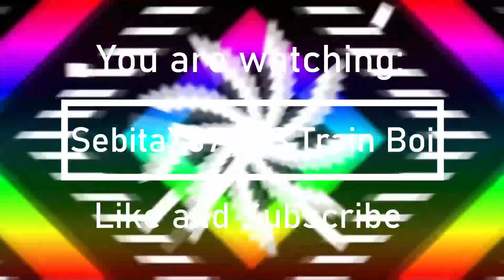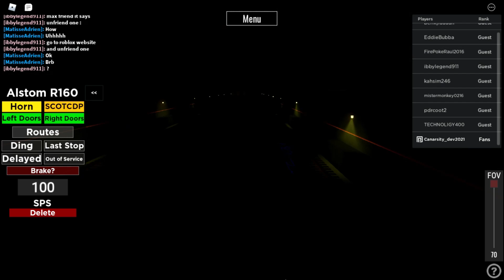Joe's Subway Trials | Driving a R160 A train to 21 Street-Trafalgar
In this video, we are driving the new R160 from the airport to 21 Street-Trafalgar.

Note: The train has announcements, enjoy!

--DO NOT copyright this video without my permission, if you do, that means it copyrighted--

Dislikes = Jailbreakboy/Starmaster/B_e4sty/dumm477/Bendy/Archie/Somber/Sharow/Trustsamuels/Silly fans/Bots/Fake accounts